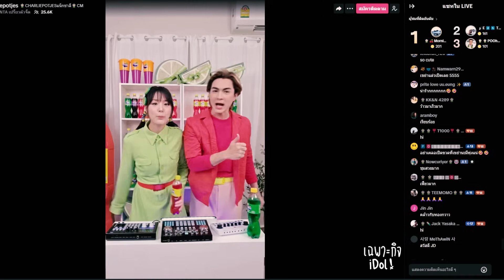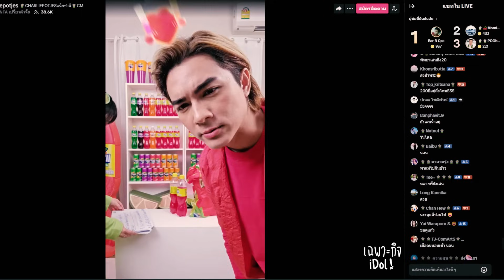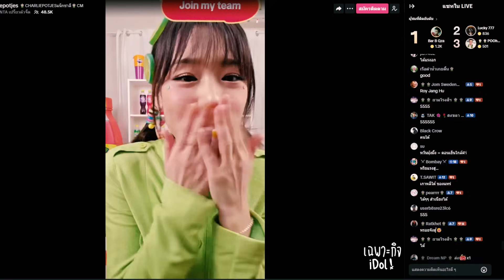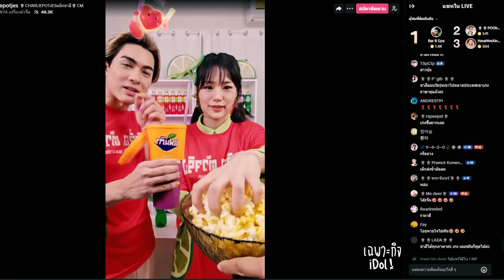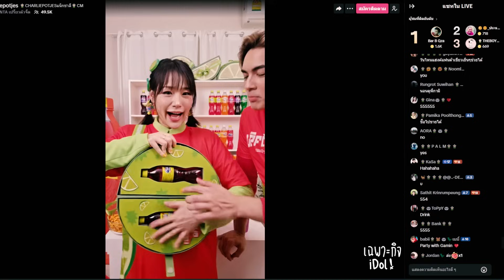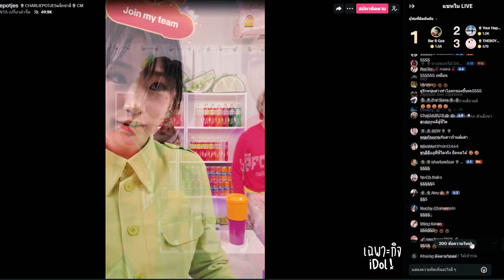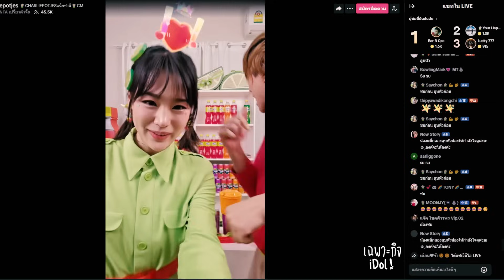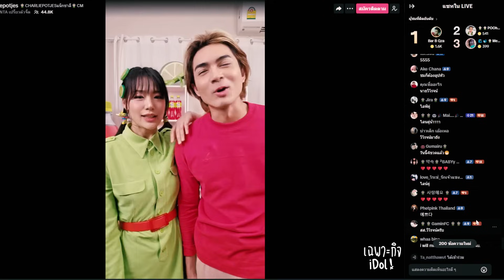🔴Live ย้อนหลัง Gamin 16 APR 2024🐼ไลฟ์คู่ ชาลี + กามิน น้ำอัดลม Fanta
ไลฟ์ย้อนหลังกามิน วันที่ 16 เมษายน 2567 เวลา 20:00